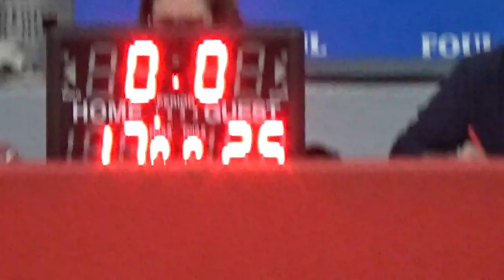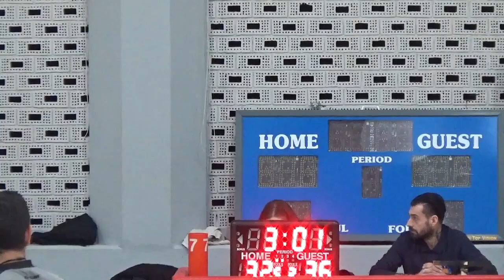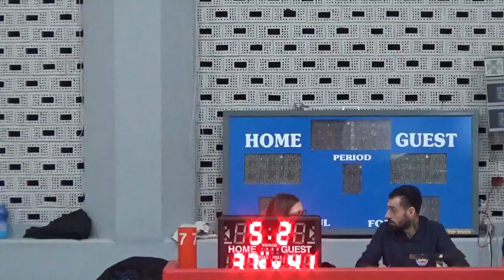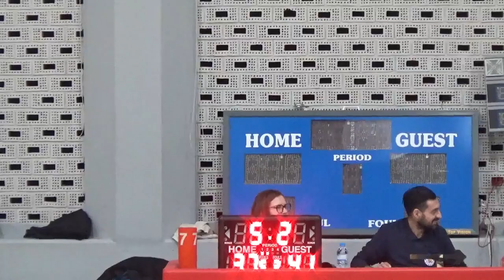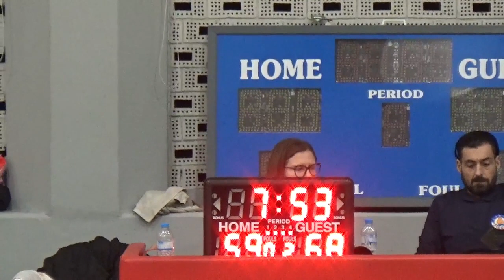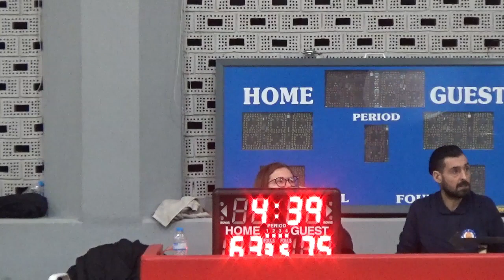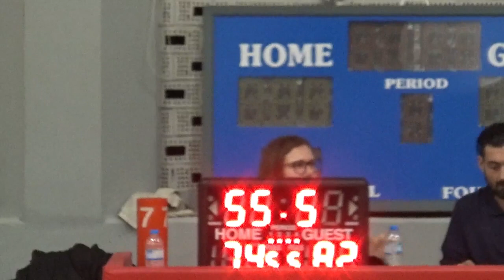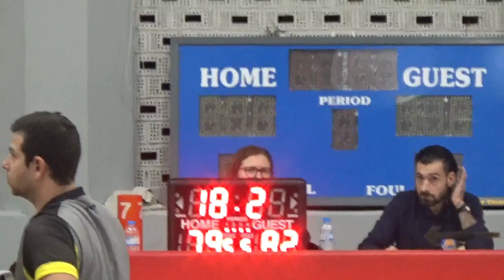23η ΑΓΩΝΙΣΤΙΚΗ ΙΚΑΡΟΣ ΝΕΑΣ ΣΜΥΡΝΗΣ -ΤΑΤΑΥΛΑ 82-85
ΙΚΑΡΟΣ Ν.ΣΜ. – ΤΑΤΑΥΛΑ 82-85

Διαιτητές : Αναστασίου- Γεωργόπουλος – Κονταξάκης

Δεκάλεπτα : 17-25,37-41,59-62,82-85.

ΙΚΑΡΟΣ Ν.ΣΜ.(Τσιτσόπουλος – Χότζα) Γεωργόπουλος 16(4), Ραδίτσας 7, Φραντζέτης 7, Γιαννακόδημος , Μπάζιος 8(1), Παπαθανασίου 5(1), Αγγουράς 11(3), Στεργίου 17(1), Σπαρτινός , Κοκκορόγιαννης 9(2), Καλής 2.

 ΤΑΤΑΥΛΑ (Φαρμάκης – Ρουμελιώτης) Καρακώστας 23, Μακρής 15(2), Λιουδάκης 9(3), Γεωργάκης 5(1), Πανταζής 2, Λάβαρης 7, Στανέλλος 3, Πανουργιάς 13(1), Μπόσκοβιτς 8.

Η ΕΠΟΜΕΝΗ 24Η ΑΓΩΝΙΣΤΙΚΗ
03/04/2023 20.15 ΚΛ ΣΕΦ Β ΙΚΑΡΟΣ ΝΕΑΣ ΣΜΥΡΝΗΣ ΑΟ ΑΚΑΔΗΜΙΑ ΜΠΑΣΚΕΤ ΕΛΕΥΣΙΝΑΣ
03/04/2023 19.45 ΚΛ ΝΕΟ ΑΡΓΥΡΟΥΠΟΛΗΣ ΗΛΕΚΤΡΟΥΠΟΛΗ ΕΛΛΗΝΙΚΟ ΤΑΤΑΥΛΑ ΑΟ 03/04/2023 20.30 ΚΛ ΑΓ ΔΗΜΗΤΡΙΟΥ ΘΕΟΜΗΤ ΑΣΤΕΡΑΣ ΑΓΙΟΥ ΔΗΜΗΤΡΙΟΥ ΓΛΥΦΑΔΑ ΕΝΩΣΗ ΣΩΜΑΤΕΙΩΝ
03/04/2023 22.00 ΚΛ ΠΕΡΑΜΑΤΟΣ ΠΕΡΑΜΑΤΟΣ ΕΡΜΗΣ ΓΣ ΔΑΣ ΔΡΑΠΕΤΣΩΝΑΣ 03/04/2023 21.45 ΚΛ ΝΕΟ ΑΡΓΥΡΟΥΠΟΛΗΣ ΑΟΝ ΑΡΓΥΡΟΥΠΟΛΗΣ ΤΡΑΧΩΝΩΝ ΔΙΑ ΑΛΙΜΟΥ ΑΕ
03/04/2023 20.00 ΚΛ ΓΛΥΦΑΔΑΣ ΟΔ ΠΑΠΑΔΟΠΟΥΛΟΣ ΕΥΡΥΑΛΗ ΑΓΟΓ ΑΕ ΡΕΝΤΗ 03/04/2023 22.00 ΚΛ ΔΑΚ ΚΟΡΥΔΑΛΛΟΥ ΠΗΓΑΣΟΣ ΚΟΡΥΔΑΛΛΟΥ ΓΑΣ ΕΡΜΗΣ ΑΡΓΥΡΟΥΠΟΛΗΣ ΑΟ.